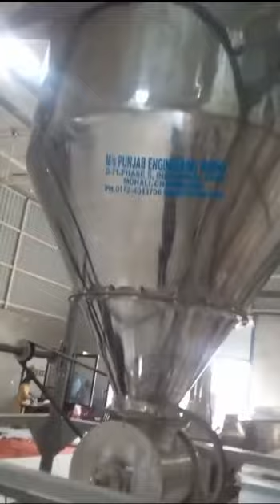Rice grinding machine , Fortified rice grinder machine